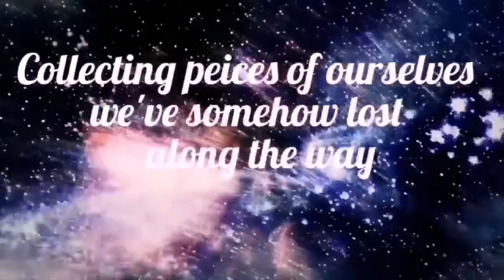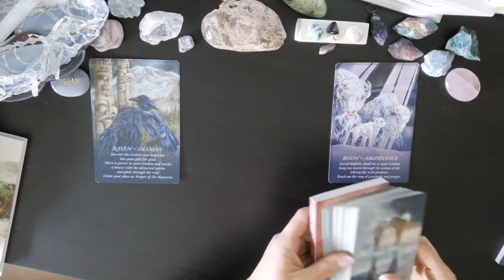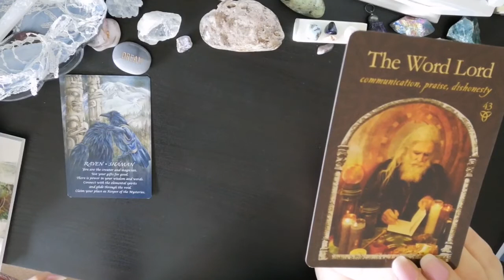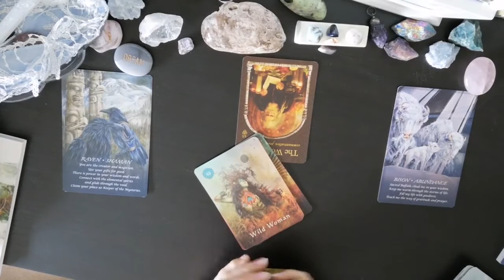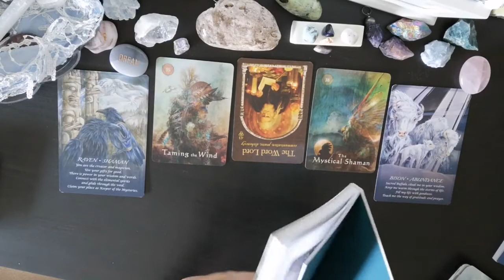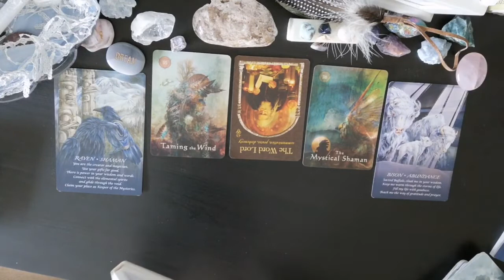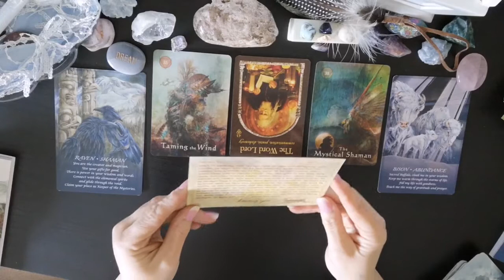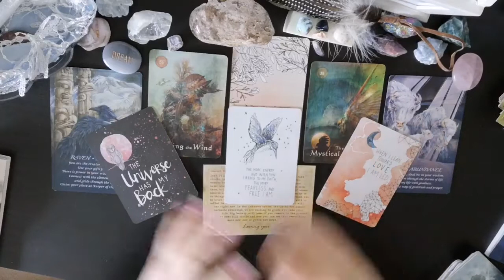💐Absolutely beautiful🕊️Your Daily Hope🌬️From Spirit☄️April 18~19 2020🙏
🕊️Your Daily Hope🌬️From Spirit☄️
As we aim to raise our vibration and heal our souls...Let's remember there is always hope.

New Opening Video Done by Halo.
Thanks To Sites such as Videezy. I thank the Divine for any spark of desire to create that I have. What a blessing.

Mystical Shaman Oracle Cards By:
Alberto Villoldo, Colette Baron-Reid, and Marcela Lobos
Spirit Of The Animals Oracle by Jody Bergsma,
Post Cards From Spirit By:
Collet Baron-Reid,
Wisdom of The Hidden Realms By:
Collet Baron -Reid
Universe Has My Back By:
Gabrielle Bernstein